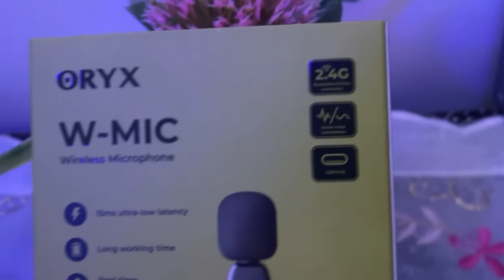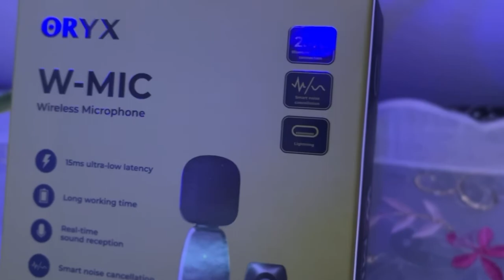Wireless Microphone ORYX🤩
W-Mic

Micro-cravate sans fil Type-C/lightning

Annulation du bruit Réception sonore en temps réel Son et image synchronisés Léger et mobile